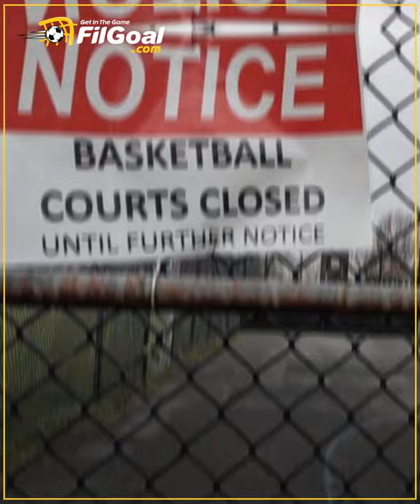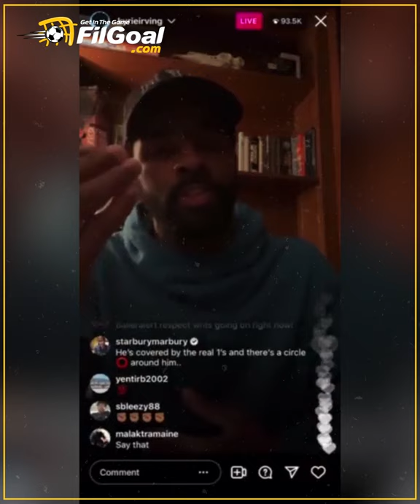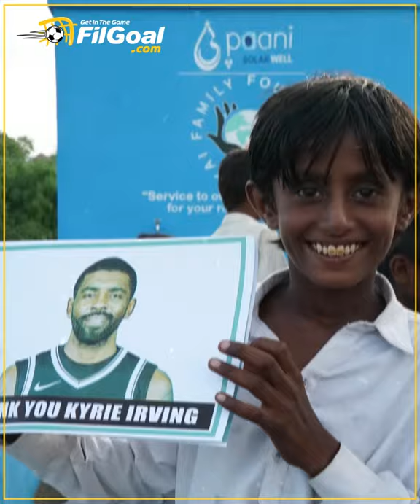كايري إرفينج نجم بروكلين نيتس يخسر الملايين ومكانه في الفريق بسبب لقاح كورونا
رفض كايري إرفينج نجم فريق بروكلين نيتس الحصول على لقاح كورونا، مما تسبب في استبعاده من فريقه الذي ينافس في دوري كرة السلة الأمريكي.